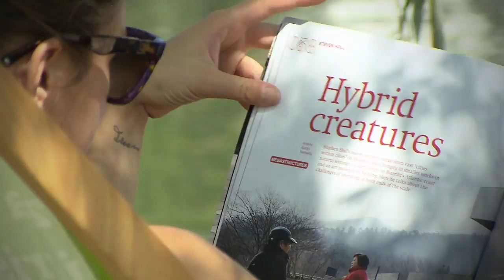Events in Ljubljana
Free open air events are one of the particularities of Ljubljana, contributing to its unique feel. It's lively out there any time of the year in the heart of the city.